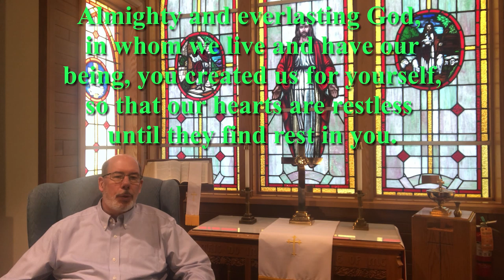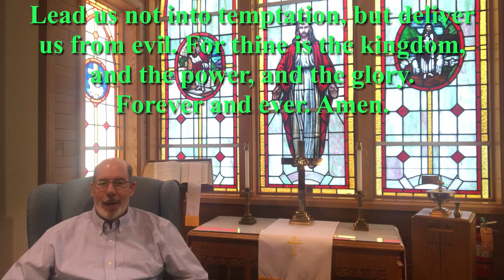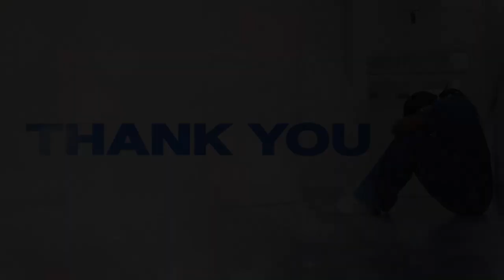Unionville Service 5-17-2020 (Fixed Audio)